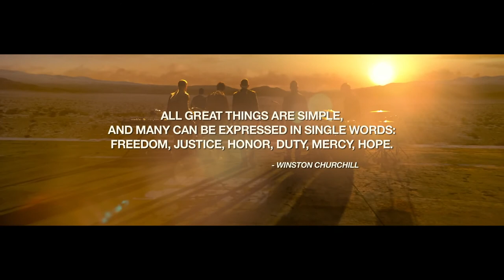Castle of glass chipmunk